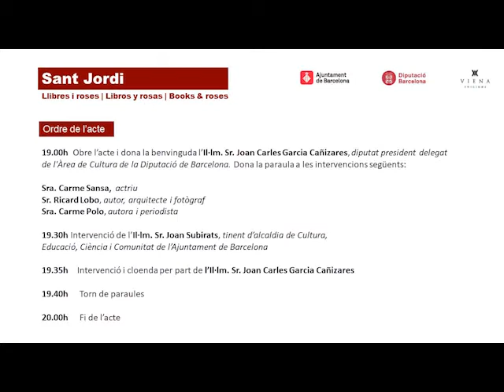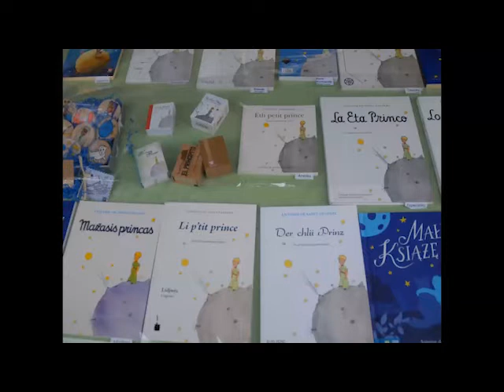La Diputació de Barcelona presenta el llibre "Sant Jordi, llibres i roses"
El diputat de Cultura de la Diputació de Barcelona, Joan Carles Garcia Cañizares, va participar a la presentació del llibre “Sant Jordi. Llibres i roses” dels autors Carme Polo i Ricard Lobo.

La presentació es va realitzar de manera telemàtica i va comptar també, a banda dels autors, amb la presència del tinent d’alcalde de Cultura, Educació, Ciència i Comunitat de l’Ajuntament de Barcelona, Joan Subirats;  el director de Viena Edicions, Enric Viladot  i l’actriu Carme Sansa.

El llibre, que compta amb el suport de la Diputació de Barcelona, celebra i promou la diada de Sant Jordi. A més inclou fotografies per il·lustrar la diada de Sant Jordi, i conté la resposta a preguntes com: Quan va començar aquesta festa? Per què la gent compra i regala llibres i roses? I desvela el procés, al llarg de gairebé cent anys, pel qual ha passat a convertir-se en la gran festa de la cultura i del llibre.

Durant la seva intervenció Carme Polo va destacar la diada de Sant Jordi com la gran festa de la rosa i el llibre i va defensar la candidatura de Sant Jordi per a ser Patrimoni Immaterial de la Humanitat de la UNESCO. I va afegir com «la celebració de Sant Jordi compleix amb tots els requisits per fer d’ella Patrimoni Immaterial ja que es tracta d’un esdeveniment social que subratlla la pertinença a un país que estima els llibres, on tota la ciutadania hi participa de manera voluntària perquè és una festa de ningú i de tothom, que tots la podem fer nostra, una festa on tothom hi té cabuda i on queda palès que la cultura i els llibres ens ajuden a ser més lliures».

Paral·lelament, Polo va fer una detallada explicació dels orígens de la festivitat de Sant Jordi. Des dels seus inicis com a festa del llibre amb una primera data, el 7 d’octubre de 1926, com a Dia del Llibre Espanyol a petició de la Cambra del Llibre de Catalunya, fins a l’actualitat.

L’any 1931 es va demanar un canvi de data ja que a l’octubre amb el fred i els llibres de text del curs escolar que acabat de començar no era una data apropiada. Es va resoldre celebrar aquest dia del llibre el 23 d’abril fent coincidir el bon temps, la celebració del dia de Sant Jordi com a patró de Catalunya, les commemoracions de la mort i naixement respectivament de Cervantes i de Shakespeare i amb la fira de venda de roses que dataven ja a Barcelona des de l’edat medieval. Tots aquests elements es van conjugar en una combinació perfecta que va donar com a resultat la festa tal i com la coneixem en l’actualitat gairebé cent anys després d’aquella primera celebració de 1926.

De la seva banda Ricard Lobo va recordar que «la selecció de fotografies corresponent als darrers 5 anys i que totes les imatges estan presses el mateix dia de Sant Jordi a diferents indrets de Catalunya». Lobo va subratllar com havia estat «un gran repte interpretar la diada de Sant Jordi a través de les fotografies».

En el seu parlament l’actriu Carme Sansa va mencionar la participació de diferents personalitats que han intervingut en el llibre donant la seva opinió sobre la festivitat. Personalitats com ara: Pasqual Maragall, Pau Riba, Federico Mayor Zaragoza, Ferran Adrià o Paul Preston, entre d'altres.

El diputat Garcia Cañizares va subratllar com la diada d’enguany ha estat i és diferent degut a la crisi sanitària que estem vivint per la covid19, i va voler «destacar com en aquests moment difícils la lectura ens ajuda a superar-los, ens acompanyar i com queda patent que la cultura és un bé de primera necessitat».

Cañizares va destacar també el «ple suport de la Diputació a la candidatura de la festivitat de Sant Jordi per tal que es pugui declarar Patrimoni Immaterial de la Humanitat» i va afirmar que «la diada de Sant Jordi representa la comunió perfecte de l’amor i de l’amor als llibres perquè la necessitat de la lectura ens ajuda a ser més lliures, més crítics i millors persones»

Joan Subirats va agrair a tots els actors implicats la col·laboració per realitzar aquest llibre i va recordar la forta vinculació de Barcelona, i de tota Catalunya, amb la festivitat de Sant Jordi. Va informar sobre les «centenars de peticions» de parades davant de les llibreries de Barcelona per a la celebració de demà, 23 de juliol, i com «tot i aquesta celebració sigui inusual els llibres perduren en el temps i resisteixen»

El llibre està disponible a totes les llibreries i està publicat en català, castellà i anglès.